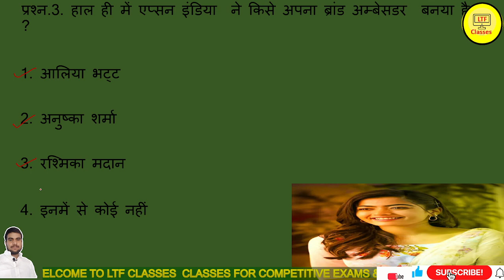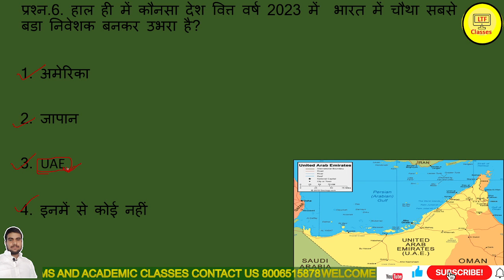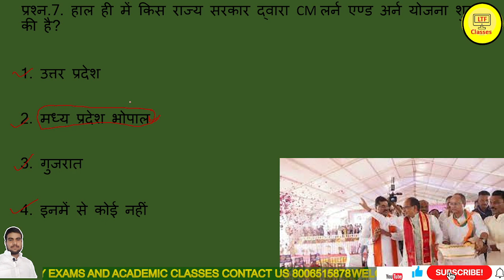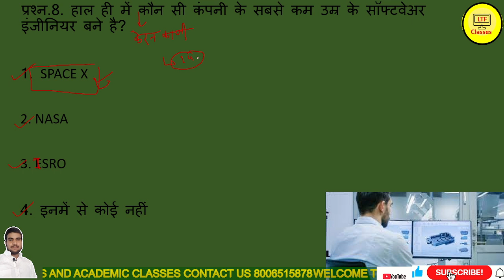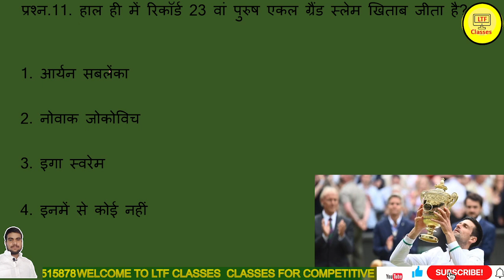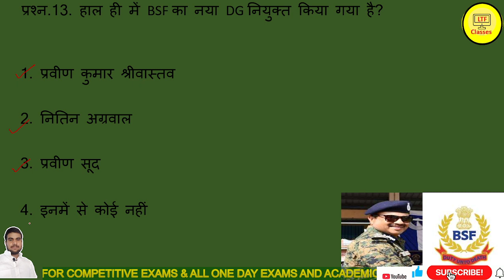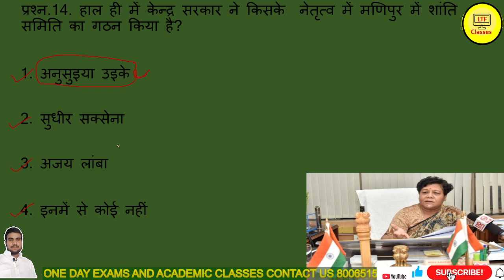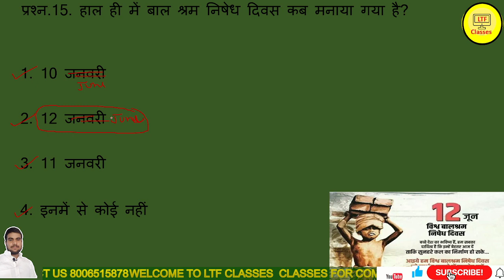//DAILY CURRENT AFFAIRS SERIES 2023// करेंट अफेअर्स 13 जून 2023//@ltfclasses1206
AILY CURRENT AFFAIRS 12/06/2023//डेली करेंट अफेअर्स + स्टेटिक जी.के.// @ltfclasses1206
हैलो  स्टूडेन्ट्स आप  लोगों को डेली  करेंट अफेअर्स की तैयारी के लिए कहीं भटकने की जरुरत नहीं हमारे चैनल पर प्रत्येक दिन की करेंट अफेअर्स की क्लास समय से सम्पूर्ण व्याख्या के साथ डाली जाती है आप यहांँ से करेंट अफेअर्स को कवर कर सकते है।